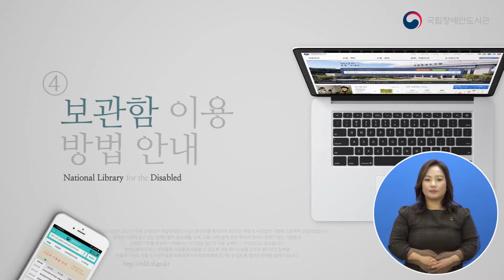국립장애인도서관 004 보관함이용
국립중앙도서관 국립장애인도서관 보관함 이용 방법(방문)